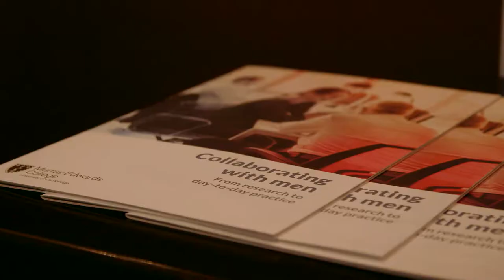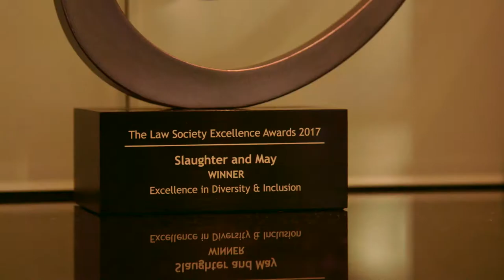Diversity & Inclusion - The Old Vic partnership with Slaughter and May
We are pleased to be partnering with the celebrated Old Vic in a variety of initiatives, including sponsoring their recent production of SYLVIA, a funk, soul and hip-hop musical based on the life of Sylvia Pankhurst, campaigner for the suffragette movement and daughter of Emmeline Pankhurst.

A diverse and inclusive work place is something the firm works hard to achieve and this partnership builds on the firm’s recent accolades, which include the Law Society’s Excellence in Diversity Award 2017 and rankings in Stonewall’s Top 100 Employers list 2018; the Top 50 Employers in the Social Mobility Index 2018; and the Best Employers for Race list 2018.

Further information on our approach to diversity and inclusion and our activities in this area can be found on our